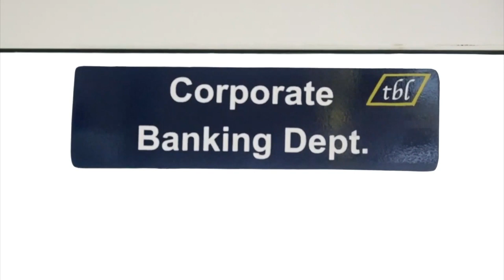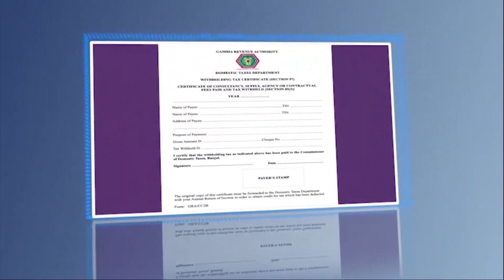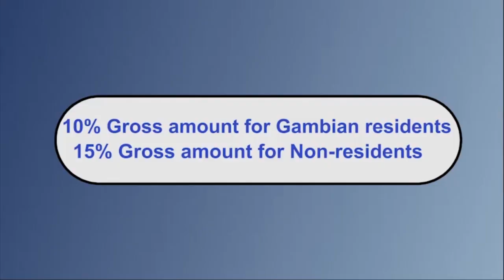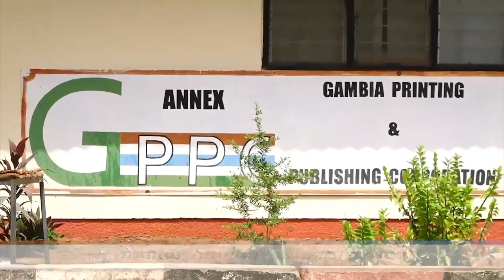Kerr Fatou SO5 EP9 Reactions to the new cabinet & Other trending issues with Kemo Bojang & Dodou Jah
Kerr Fatou: Reactions to the new cabinet and other trending issues.